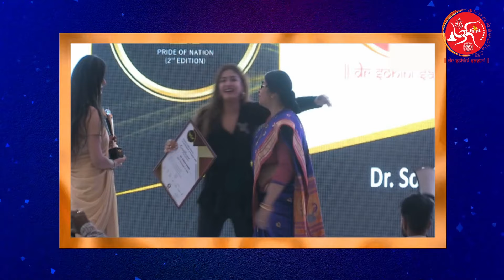শনির সাড়েসাতি কী? | শনির সাড়েসাতি ও তার প্রতিকার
A brief Discussion about Shani Sadesati and Remedies.

Dr Sohini Sastri, well recognized as the Best Astrologer in India offer satisfactory astrological services. Her suggestions and predictions are completely helpful and accurate to eliminate the problems. Numerous people have reverted back to problem-free, successful life with her guidance and astrological prowess. She has expertise in various fields Vastu, Numerology, Palmistry, Color Therapy and traditional astrology. Providing solutions to the problems of people around the world for years has brought her numerous acclamations and respect from people..

Dr. Sohini Sastri completed her graduate and master degree from Calcutta University. She is member of Asian Astrologer of Congress, Astrological Research Project and Astro-medical Research Centre. Dr. Sastri also a researcher astrologer of MRP started by Dr. Ramkrishna Sastri. She provides satisfactory astrological services including Vastu, Numerology, Palmistry and others.
Reliable Astrological Services in Kolkata, India

Astrology is an earliest science that is practiced in many parts of the world for several years. We truly feel that astrology is a prophecy art and conjectural science that can help to comprehend one’s quality, characteristics, mindset and relationship. We invincibly believe that it is the creation of thoughts in the minds of people that is mostly responsible for the feelings and reactions. To be specific - thoughts are the result of action. Thus, by proper inspection of the human mind, one can limit generation of the negative thoughts and ensconced into the subliminal, such emotions that generates on its own and maintain peace, happiness and contentment.

Thoughts are induced as an outcome of the state of affairs, such as, birth, ethnic backgrounds or economic conditions as they are absorbed in the human minds as a result of one’s karma. In order, to improve the thoughts of people, it is one’s benefit if a sensible and logical method is available by which a person can lead their life successfully.

Dr. Sohini Sastri, great astrologer in Kolkata, India is sanctified with the gift of insights, mystical experiences and clairvoyance. Her achievements and accuracy have been valued and acknowledged by many. She helps people to eliminate the impacts of negativity that rule over their emotions by attracting the positivity in their life.

Dr. Sohini Sastri, the trusted tantrik and astrologer in India specialises in Numerology, Palmistry, Traditional Astrology, Vastu, Colour Therapy and many other astrological services.

    Vedic Astrology
    Palmistry
    Numerology
    Vastu Shastra
    Colour Therapy

Why Choose Dr. Sohini Sastri, Astrologer in India?

    Experienced astrologer having more than 20 years of experience.
    Active member of Asian Astrologer of Congress and Astrological research project.
    She won various astrological awards like Matangini Hazra Award, Jatis Samragyi Award, Bidyalankar Award and more.
    Dr. Sohini Sastri offer complete astrological services including palmistry, vastu shastra, numerology and others.
    Trustworthy and satisfactory astrological solution for your education, marriage, service, health and more.
    Free consultation.
    Affordable cost.

To know about astrological services, contact great Indian astrologer Dr. Sastri for a consultation.